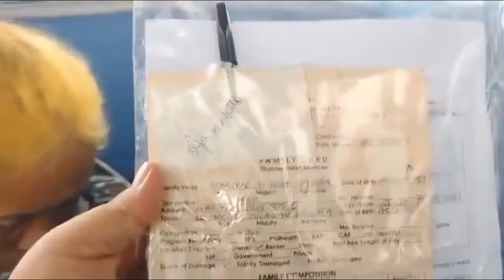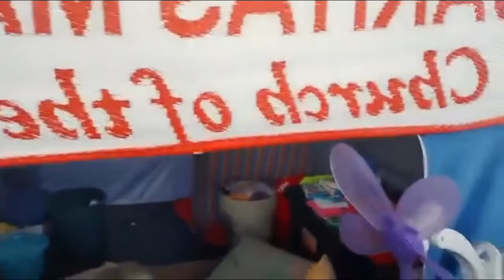TAONG GALA ANG PAGLINGAP (BALUT TONDO MANILA)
TAONG GALA ANG PAGLINGAP (BALUT TONDO MANILA) KASAMA ANG FRIENDS LIFE MATTERS USA ATING PINUNTHAN ANG BALUT TONDO MANILA UPANG IHANDA SA NALALAPIT NA CHARITY MISSION AT SA PAGKAKATAONG ITO BINISISTA NATIN NAG MGA BIKTIMA NG SUNOG NA NAG PADUROG SA ATING PUSO